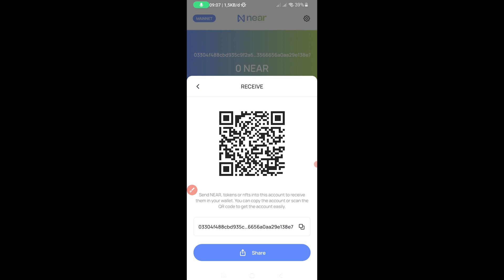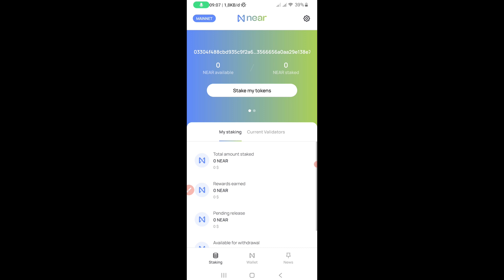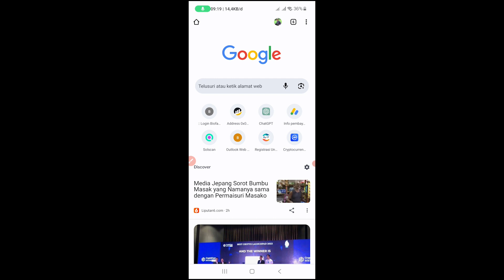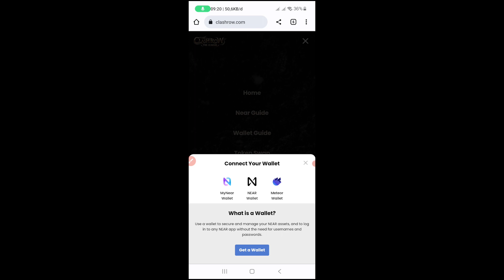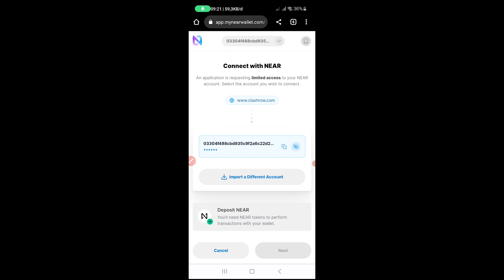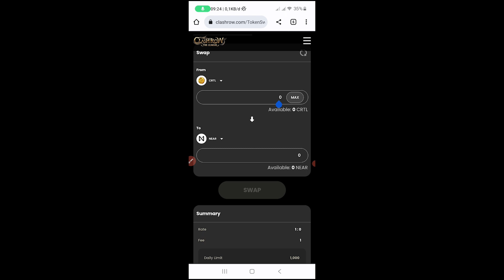Cara Cuan main ClashRow Cara mendapatkan token cara konek dompet dan withdraw | game skyplay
TONTON SAMPAI SELESAI YA BIAR PAHAM KALO BELUM PAHAM BOLEH KOMEN YAA, TAPI KALO JAWABANNYA ADA DI VIDEO MUNGKIN GA AKAN DI BALES HEHE NUHUN AKANG TETEH GASSSKEENNNN 🔥🔥🔥🔥🔥